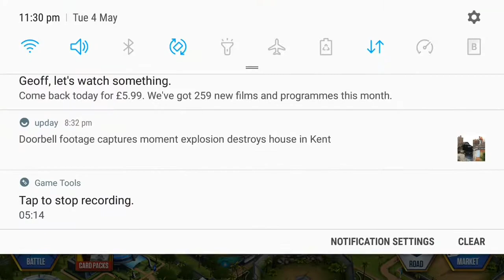Jurassic world ep1